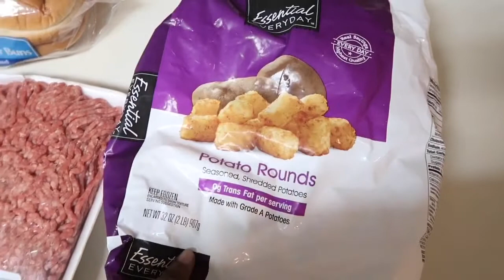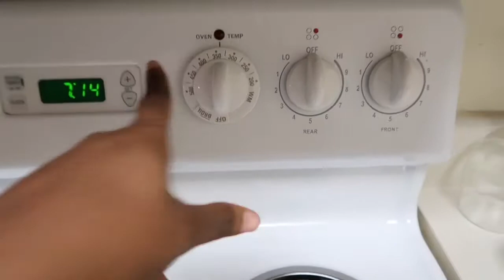What Did My Child Say?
Make sure to comment/ like so we can keep this thang
going 🌸